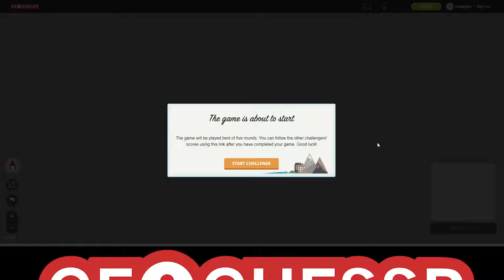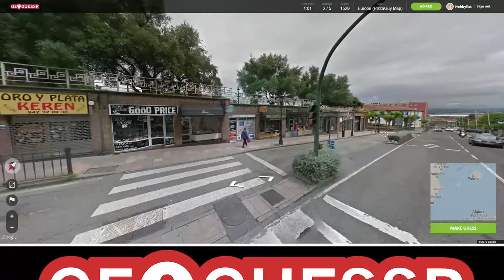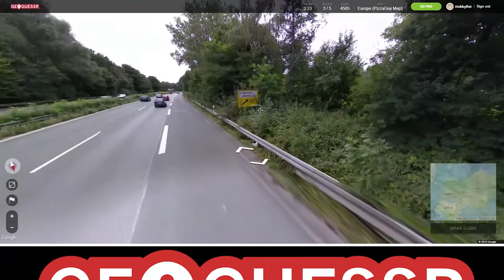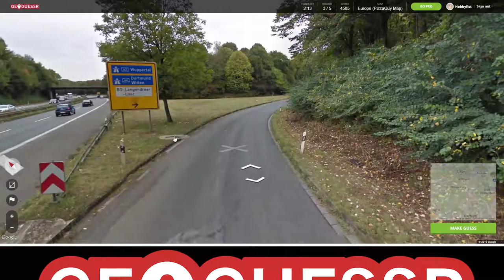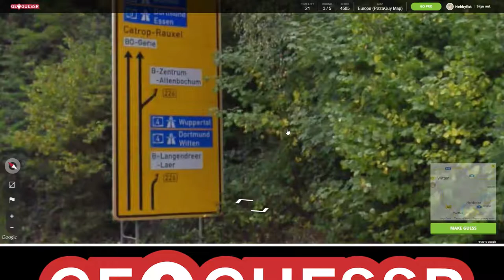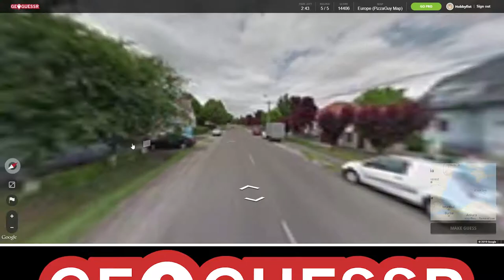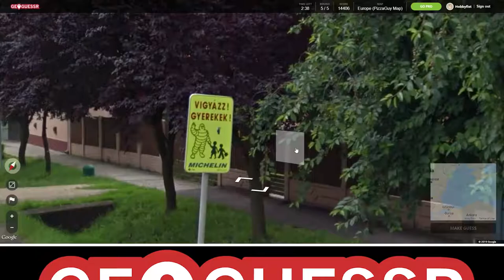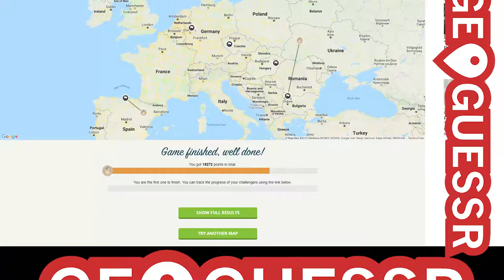Hobbyfist Geoguessr - [Part 149] Febberairy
31 days later.